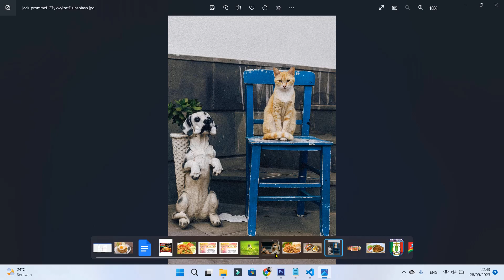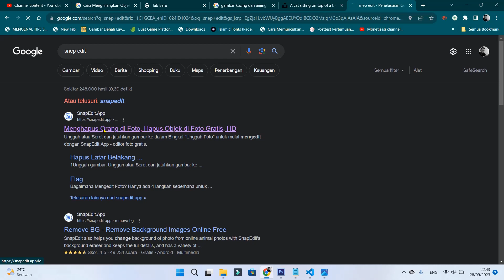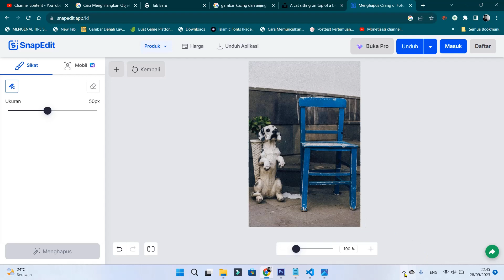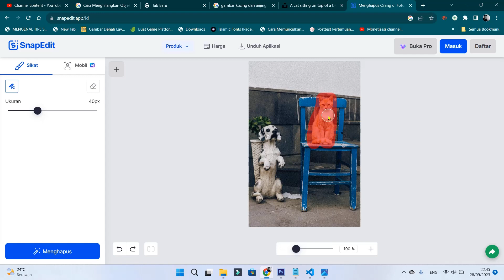Cara Mudah Menghilangkan Objek Pada Foto | Website Snapedit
halo sahabatku kembali lagi di chanel ini kali ini saya mau berbagi tutorial bagaimana cara menghilangkan objek di foto